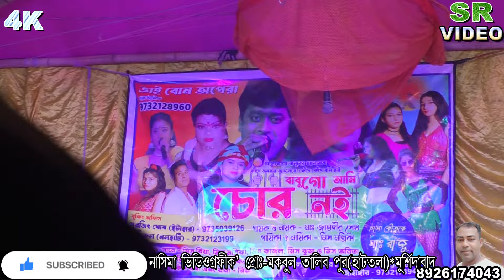মলিকা ভাইবোন অপেরা |SRVIDEO